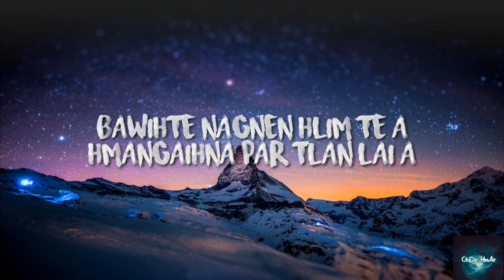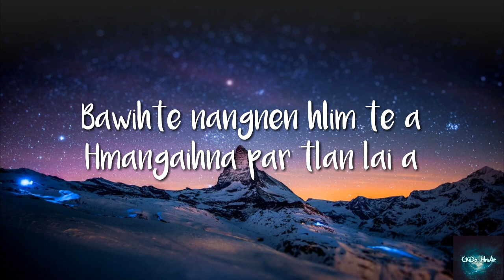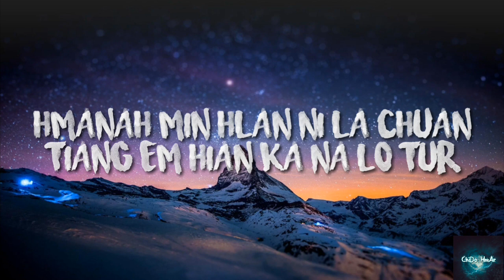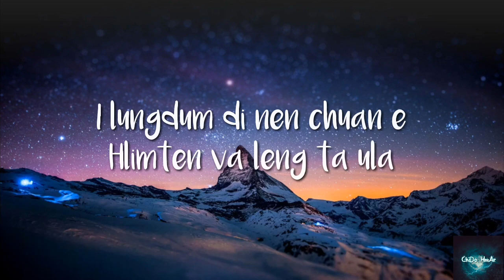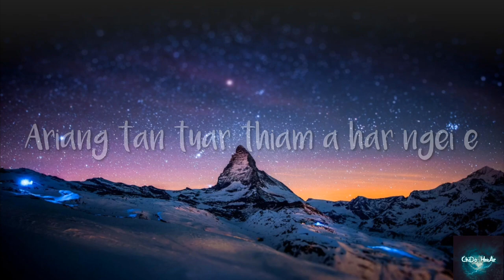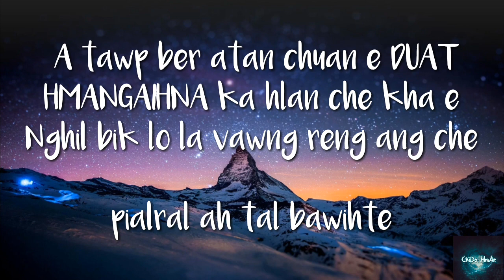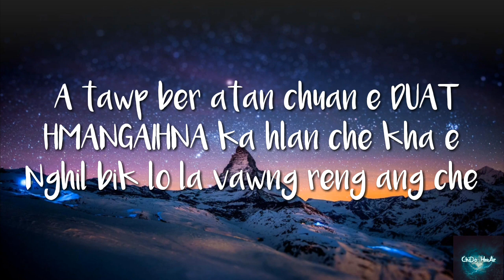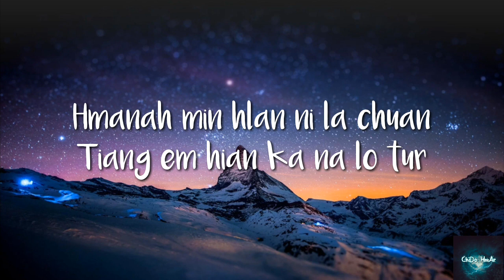Jenny Lh Chawnghlut - Mangtha Duhlai (lyric video)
"Ani nen hian in hmangaih hmasa(first love) ve ve kan ni a... Naupan tet atang a in ngaizawng kan ni.. mahse,ani nen khan in hmangaih viau e tilo chuan run hmun kan len dun kha a rem silo... Nupui/pasal dang kan inneih san ta a,he hla hi kan pahnih tan a phuah nilo mahse kan pahnih chanchin ang mai in a dik lawi si😊 Mahse,a boral hma thleng khan kan in hmangaih thu kan la in hrilh fan a ni😔 he hla hi a tan ka hlan ni rawh se... Chang 3 na Chang tawp ber "Pial ral ah tal bawihte" tih lai hian min ti na zual si... He khawvel ah hian a ni tluk a hmangaih leh tur dang chuang ka nei tawh bawk hek lo❤️" by - Jenny Lh Chawnghlut

Dedicated to Lalchhanchhuaha